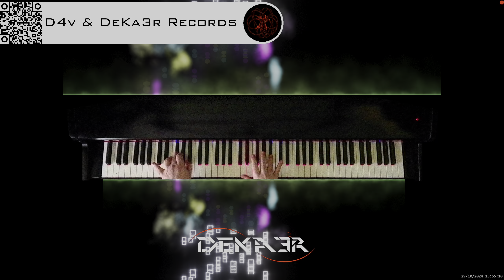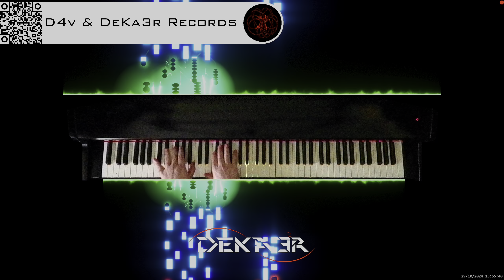🔴 irl 🎹 BALLAD OF LOVE - MÚSICA • PIANO MUSIC • PRODUCER • COMPOSER